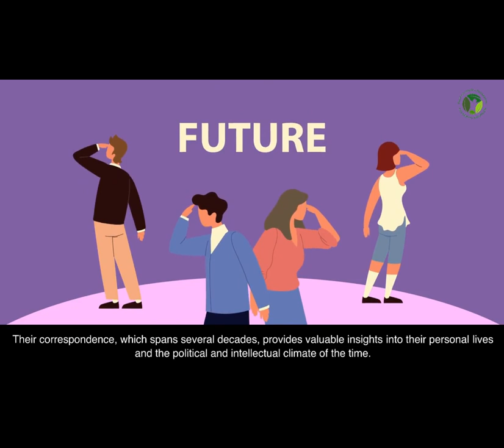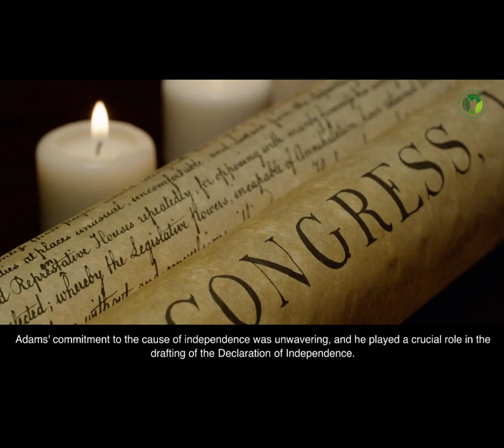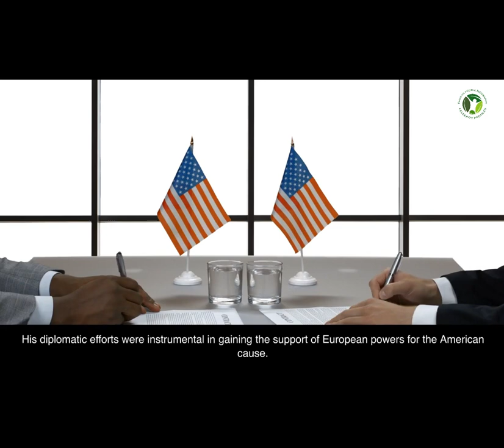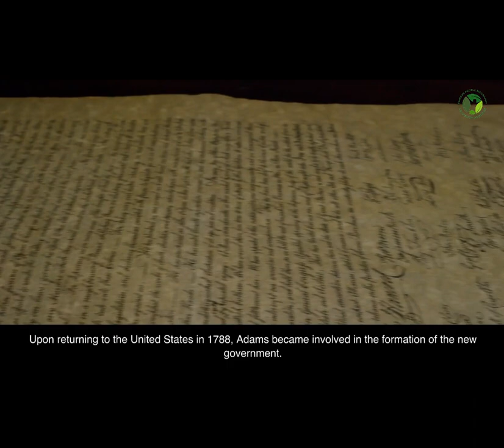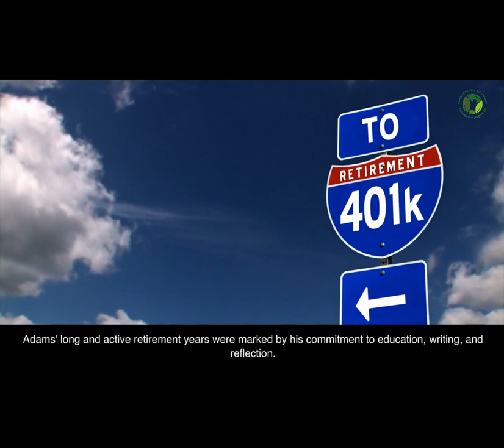John Adams Biography | Life Story | The 2nd President of the United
John Adams Biography Life Story The 2nd President
**John Adams: A Brief Biography**

John Adams, one of the Founding Fathers of the United States, was a pivotal figure in the American Revolution and the early days of the nation. He was born on October 30, 1735, in Braintree, Massachusetts. Adams came from a Puritan family and received a strong education in the classics and literature at Harvard College.

After graduating, he pursued a career in law and became involved in the growing resistance to British colonial policies in the 1760s. Adams played a central role in the American Revolution, advocating for independence and contributing to the drafting of the Declaration of Independence.

His diplomatic skills were crucial in securing French support for the American cause, and he later negotiated the Treaty of Paris in 1783, officially ending the Revolutionary War.

Adams served as the second President of the United States from 1797 to 1801, during a period of diplomatic challenges and political controversy.

Following his presidency, Adams retired from public life and engaged in extensive correspondence on political and philosophical topics. He reconciled with his friend and political rival, Thomas Jefferson, with whom he had a famous correspondence until their deaths on July 4, 1826, the 50th anniversary of the Declaration of Independence.

Adams' legacy is significant, encompassing his contributions to independence, his diplomatic successes, and his role in shaping the early U.S. government. His writings on government and the principles of a constitutional republic continue to influence political and legal thought.

John Adams biography,American Revolution and John Adams,Second President of the United States,Adams-Jefferson correspondence,Adams and the Declaration of Independence,Treaty of Paris 1783,Alien and Sedition Acts and John Adams,Federalist Party and John Adams,Role in the Continental Congress,Early U.S. Government and John Adams,Adams family history,John Adams' presidency,Massachusetts Constitution and John Adams,Legal and political thought of John Adams,John Adams' influence on American government,Founding Fathers and John Adams,Abigail Adams and her role in history,Adams and the Boston Tea Party,Adams' role in the early republic,Legacy of John Adams in American history